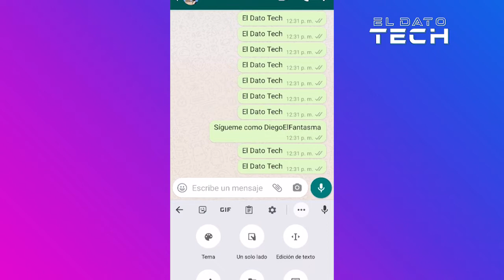La app para chatear por Whatsapp en el idioma que quieras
¿Quieres hablar con personas de otros paises por Whatsapp?📱 Con esta app podrás chatear en el idioma que quieras 🤩